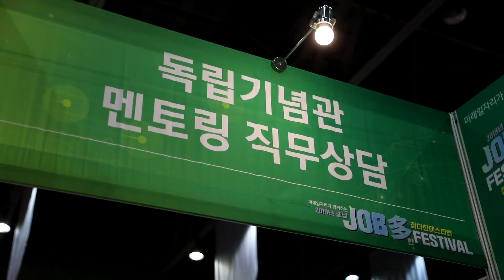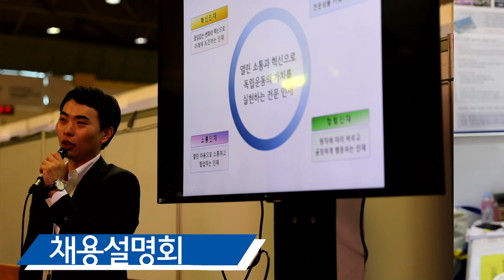독립기념관 취업에 관한 모든것을 알려주마! 2019 잡다한페스티벌(with. 독립기념관)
지난 11월 순천향대학교에서 진행된 2019 잡다한페스티벌에 독립기념관이 참가했습니다.

생각보다 많은 학생들이 독립기념관의 업무에 대해 관심을 가져주셔서 굉장히 뜻깊은 시간이었네요!

다가오는 2020년 1월 8일, 9일 양재 AT센터에서도 대규모 공공기관 설명회가 있을 예정이니, 채용에 관심 있는 분들이라면 꼭 방문해서 꿀팁 전수 받으시길!

독립기념관 유튜브도 출동합니다~!